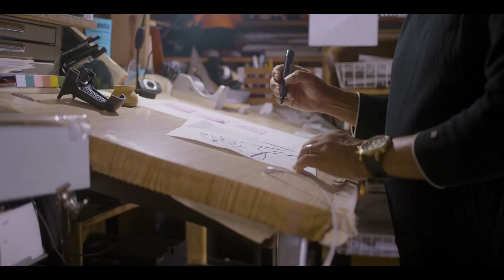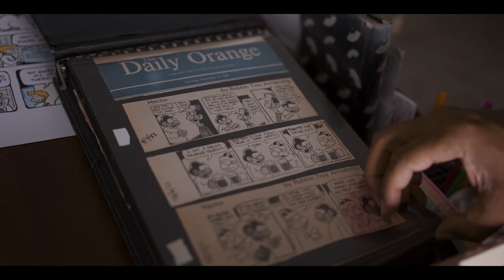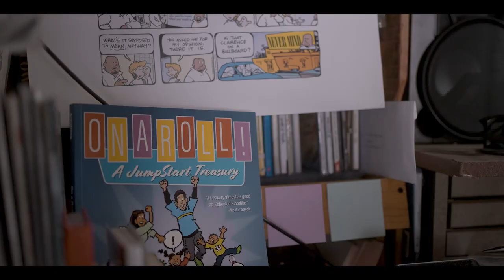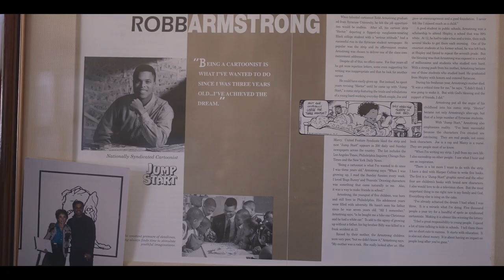Syracuse University 2022 Arents Award Robb Armstrong '85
Robb Armstrong ’85 is a graduate of Syracuse University’s College of Visual and Performing Arts. While a student, he created a very popular comic strip for The Daily Orange called “Hector.” The appeal of that strip motivated him to pursue professional syndication. On October 02, 1989 “JumpStart” was launched into 40 newspapers across the country. Today, his comic strip about a cop named “Joe” and his wife “Marcy,” a nurse, can be read daily in more than 400 newspapers. It is the most widely syndicated comic strip by an African-American cartoonist in history. Robb has authored “Fearless, A Cartoonist’s Guide to Life” and “On A Roll” a JumpStart treasury, both receiving five stars on Amazon. Robb was bestowed an Honorary Doctorate from Holy Family University in 2012, and his comic strip, JumpStart, is currently being developed as a TV sitcom on CBS.

“It’s an honor to cheer people up every day. I feel that’s one of the most important things a person can do.” -Robb Armstrong